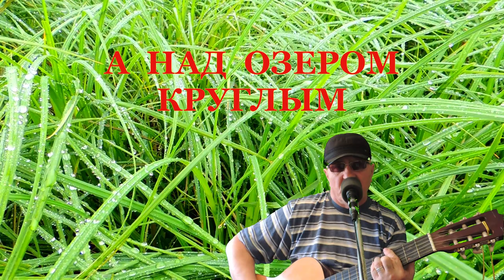Над озером Круглым с рассвета (ВНИМАНИЕ! ДЕБЮТНАЯ ВЕРСИЯ ПЕСНИ!) - Алексей Доктор Леший - бард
Доброго всем здоровичка! Как не крути а лето друзья самое классное время года и нельзя с этим поспорить. Сразу начинаются походы в леса,поездки в какие нибудь отдалённые места и конечно лето это время ягод,грибов и.т.д. Всем приятных просмотров и впечатлений,с уважением.Алексей! Храни всех Бог!